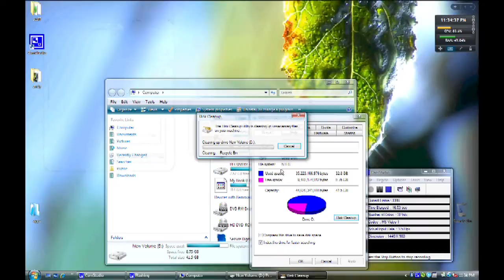Microsoft Windows Vista Help : How to Empty D Drive on Windows Vista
To empty the D drive on Windows Vista, assuming the D drive is a partition, find the D drive on the computer, click on "Disk Cleanup Utility" from the "General" tab, and delete any unused or unwanted files. Consider burning certain files to a disc before deleting them with advice from a network engineer and IT specialist in this free video on Microsoft Windows Vista.